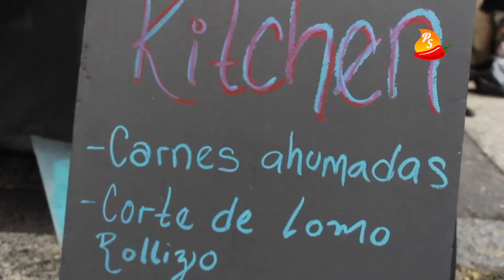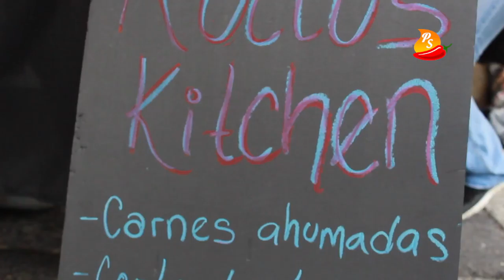LOS EMPRENDEDORES: Rocco's Kitchen